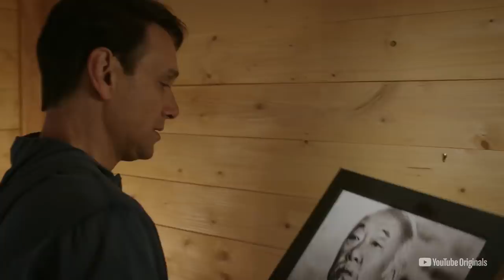Cobra Kai (2019) - Official Season 2 Teaser Trailer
Daniel and Johnny are back and their rivalry is bigger than ever. Will Daniel's new Miyagi-Do dojo have what it takes to beat Cobra Kai--or can Johnny keep the dream alive? Don't miss the new season of COBRA KAI coming soon to YouTube Premium.